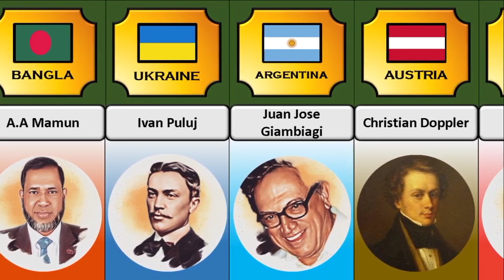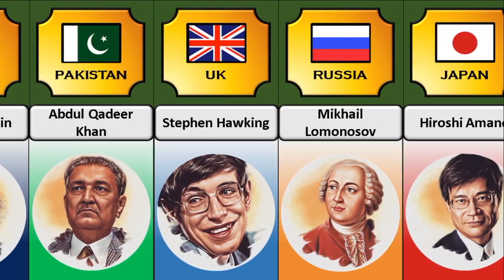Great Scientists of Different Countries | Part 1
Great Scientists of Different Countries
best scientist of different countries
In this video you will watch the great scientists of different countries. I collected data from 20 different countries and this video is part 1 please if I miss any thing you can mention me in comment section I will Add it in next part.